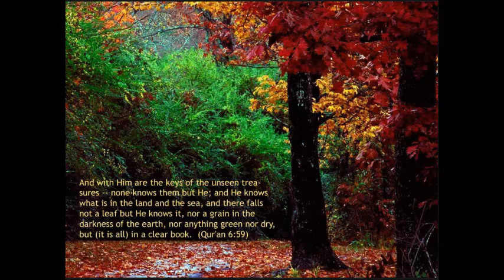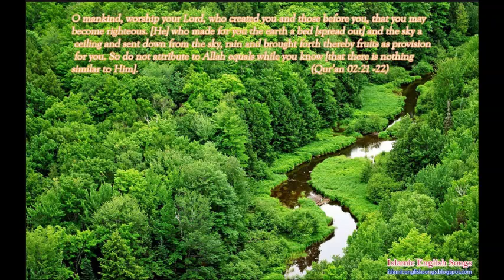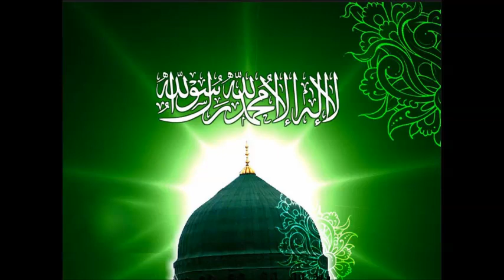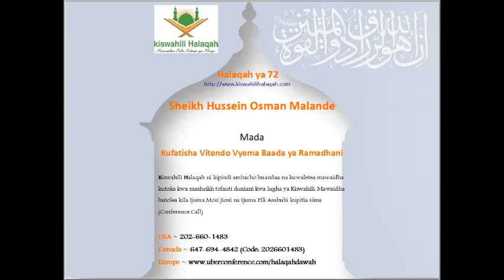Halaqah ya 72 - Sheikh Hussein Osman Malande ~ Vitendo Vizuri Baada ya Ramadhani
Kiswahili Halaqah ni kipindi ambacho huandaa na kuwaletea mawaidha kutoka